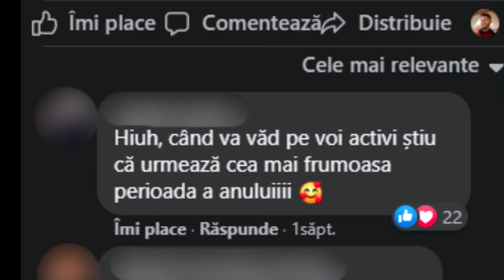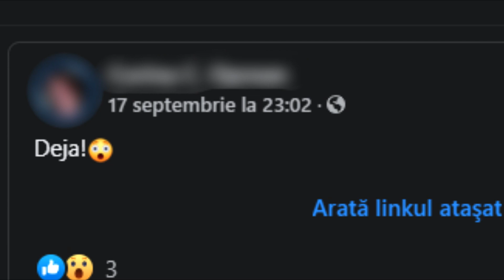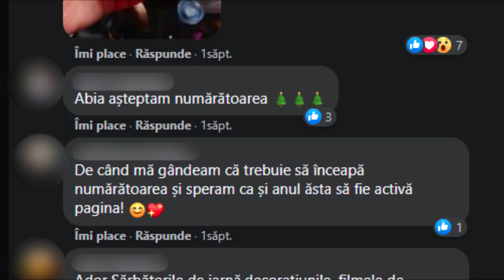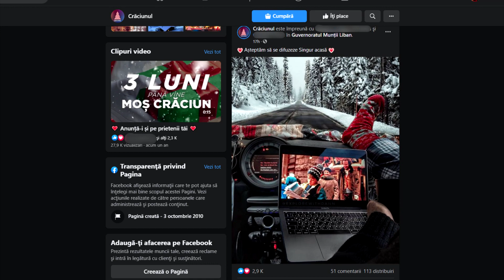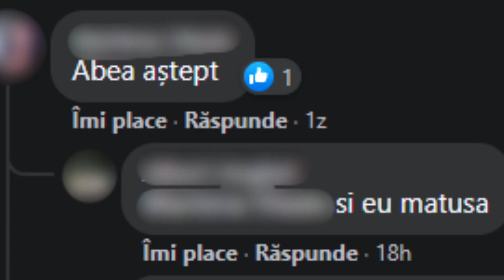PROBLEMA MEA CU OAMENII ĂȘTIA